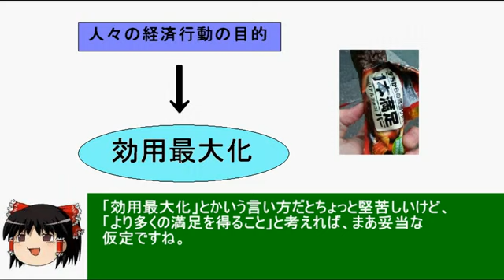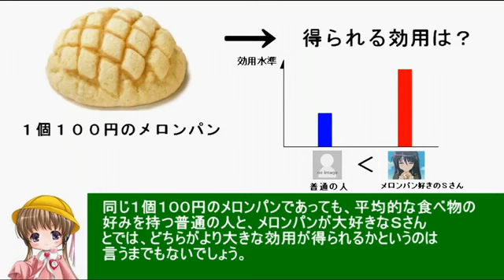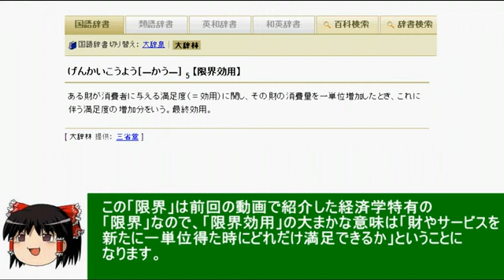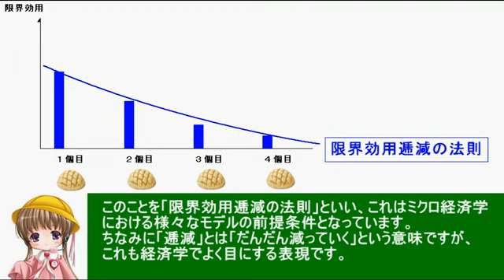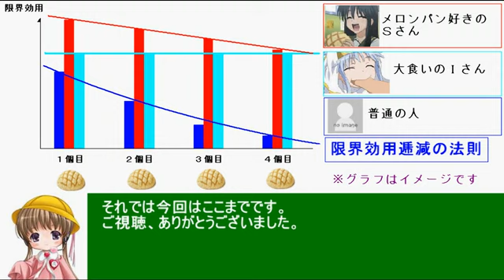アイアイとゆっくりの経済講座84「効用」